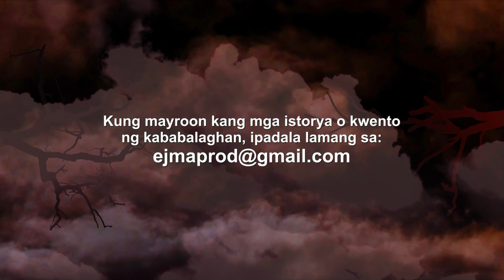BABAE SA ILOG - LIHIM NG GABI (HORROR STORY)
Episode 19
Al episodes are narrated by Papa Obet (Radio DJ of Barangay LS 97.1 Forever, GMA Network)
All contents and materials in this channel are licensed and owned by EJMA Productions.

Audio equipment/software used for every episode:
RODE Procaster Broadcast Quality Dynamic Microphone
Soundcraft Notepad-12FX Audio Mixer
DBX 166xs Compressor/Limiter/Gate
Magix Movie Studio Suite 2023 (Licensed)
Adobe Audition /Photoshop (Licensed)